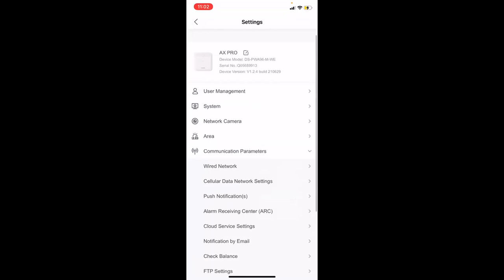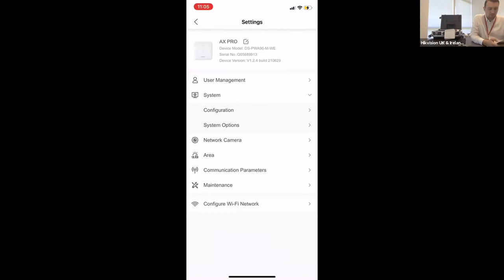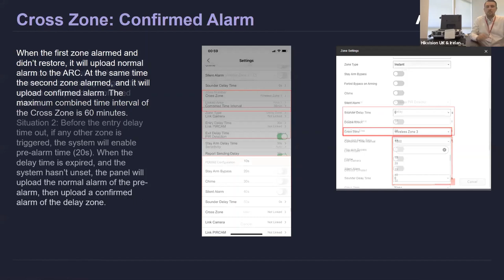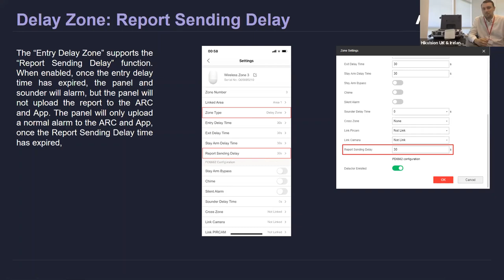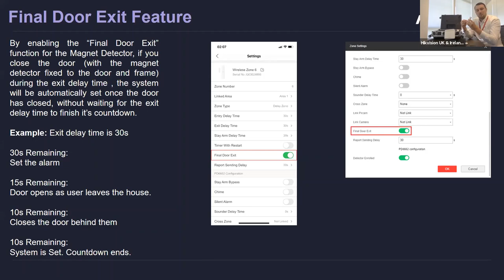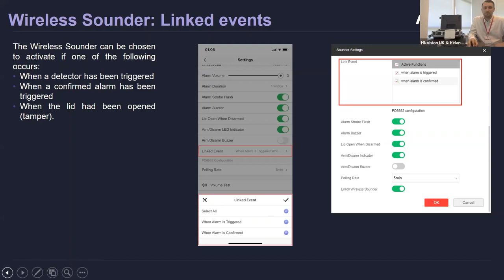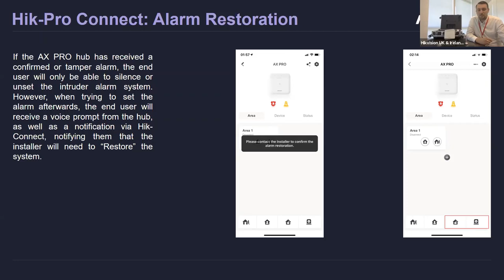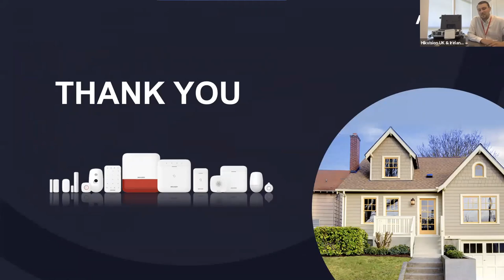AX Pro PD6222 Compliance Configuration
Hikvision are proud to announce that AX Pro V1.2.3 is now compliant with PD6662